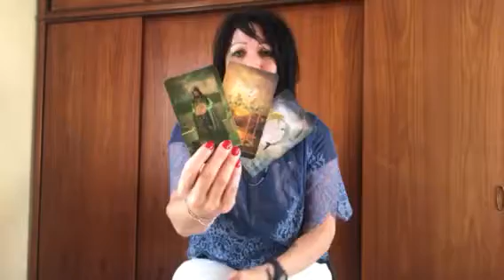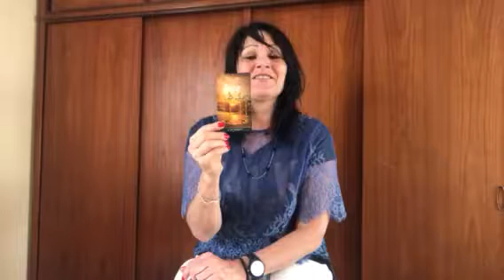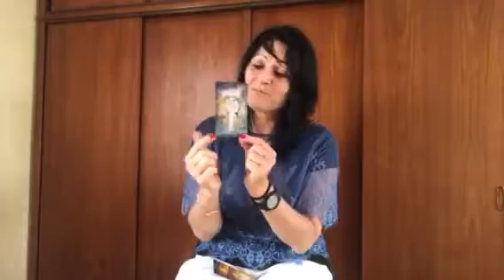TAROT uge oplæg for uge 20 - 2018